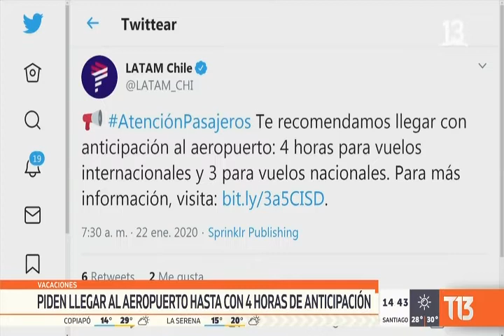Canal 13 Verano 2020